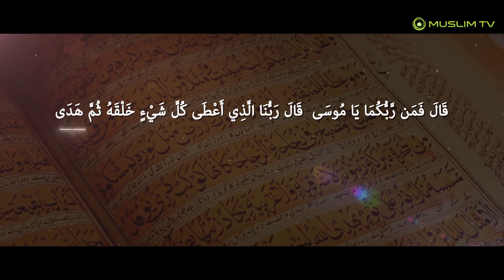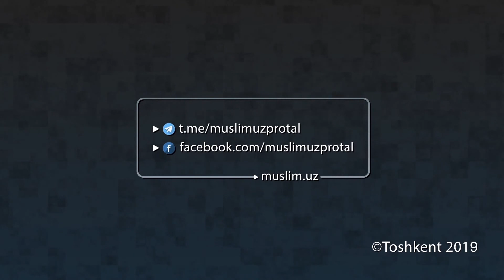Pingvinlarga fidoiylik va mehrni kim oʻrgatdi?